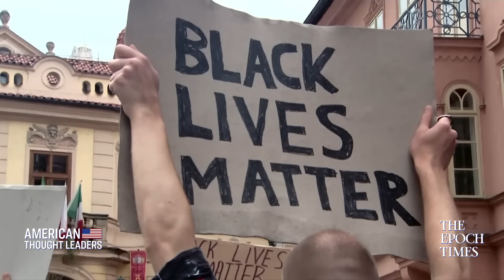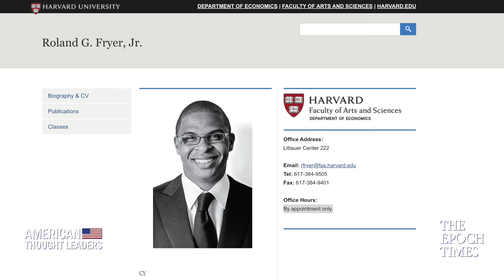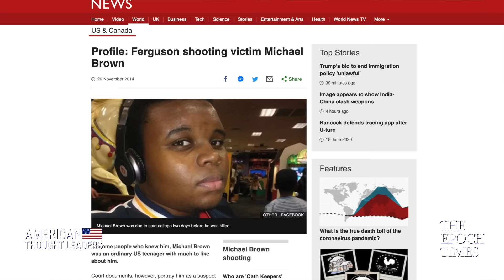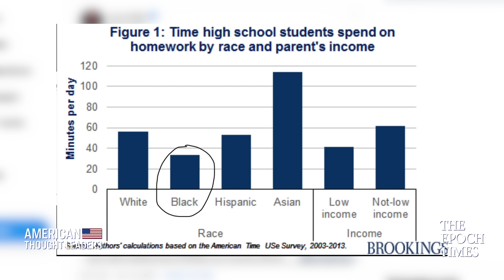Why Are Black Conservatives Called Uncle Tom?—Larry Elder Talks George Floyd Protests & New Film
1:23 New “Uncle Tom” documentary
10:53 Stats don’t show systemic police racism
14:30 Why police body cams are a good idea
28:12 The rise of “revenge culture”
38:39 Affirmative action is condescending?
44:03 Issues in the Black Lives Matter movement

Are police actually using deadly force disproportionately against black people? And how does the focus on police overshadow other monumental problems facing black America today?

Why is believing that, black lives matter, not the same as supporting the Black Lives Matter organization?

And, why are black conservatives often excluded from mainstream public awareness and discourse?

In this episode, we sit down again with radio talk show personality and bestselling author Larry Elder, who hosts The Larry Elder Show for The Epoch Times. He is the executive producer of the new documentary “Uncle Tom.”

How to Rebuild Trust Between Police & Local Communities—Jon Ponder on George Floyd Protests, Riots

Marxist Influences on the George Floyd Protests, Riots & Communist China’s Hidden War—Joshua Philipp

Are the Riots Really About George Floyd?—Burgess Owens on Marxism, Racism | American Thought Leaders

The Dangers of Condemning All Police—Bob Woodson Talks George Floyd Protests, Riots & Racism

Busting Porn Myths & How to Break a Pornography Addiction—Matt Fradd | American Thought Leaders

Black History Month & #1 Issue Plaguing Black Americans: Larry Elder Exclusive

Bob Woodson: Slavery Was America’s “Birth Defect,” But It Doesn’t Define America